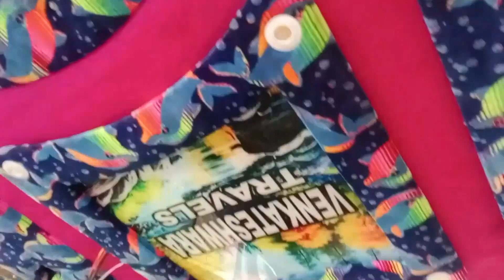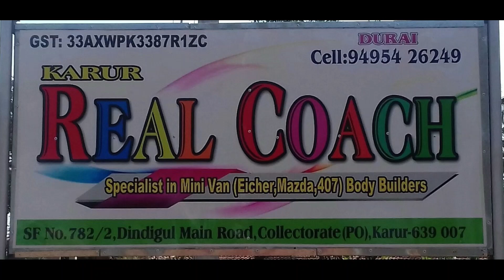TATA 407 New Body cherry Audio Video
Real coach karur Dindigul Main Road Karur Collectorate Near

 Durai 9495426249